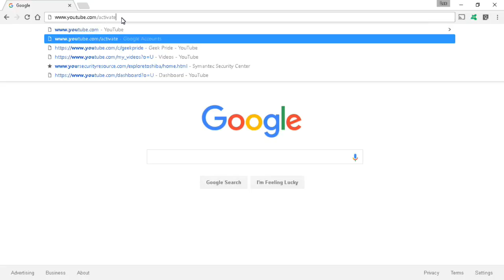1Up Box November 2016 Unboxing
This month's 1UP Box contains tons of items that have the theme "Fantasy" including Futurama, Doctor Who and more!

WHAT IS 1UP BOX?
1Up Box is a monthly swag distributor that offers something remarkable, something creative, and something unique in which all geeks and gamers can fancy. We connect our subscribers to the best companies producing gear, snacks, toys, art, and just about anything that spells awesome. Each month we assemble a mystery collection of 5-8 items, all of which are kept secret until the boxes are delivered.

Please help support Geek Pride!

 Lee Braithwaite
 Geek Pride
 3230 Arena Blvd. #245-263